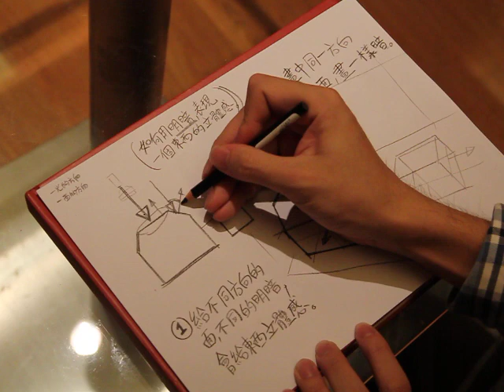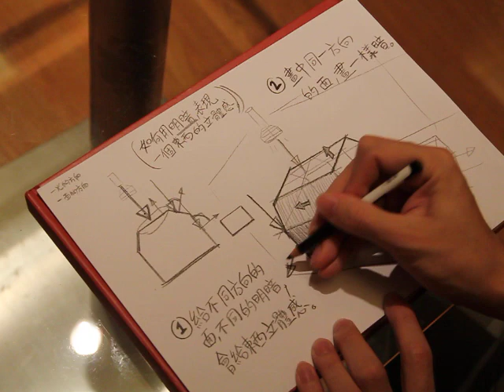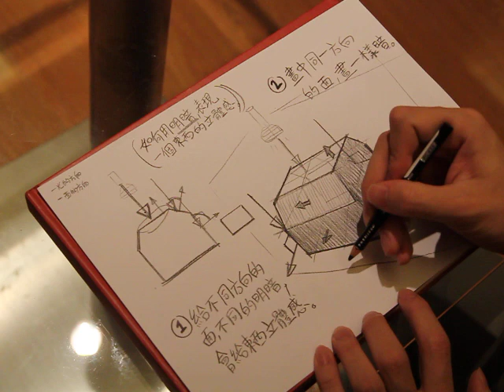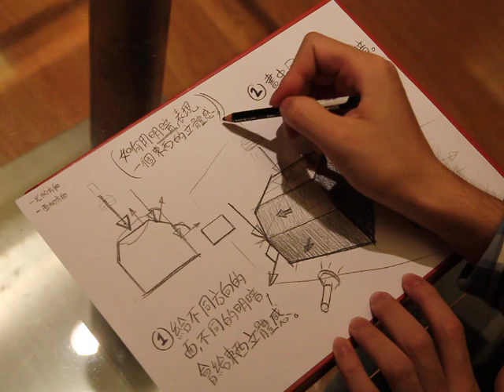如何用明暗表現出一個東西的立體感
一個東西所承現出的明暗, 與它的各個面之角度, 及光打在其上的角度, 都有關係. 這次提出了兩個可用來確認畫中明暗正確性的邏輯.